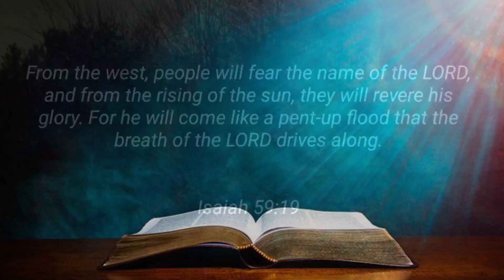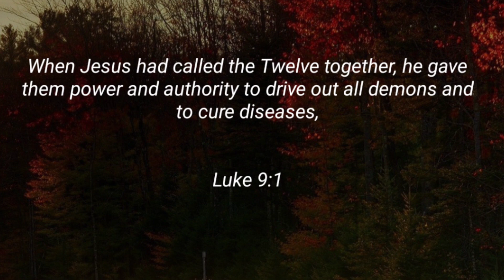Holy Bible ✝️ Jesus words 🙏